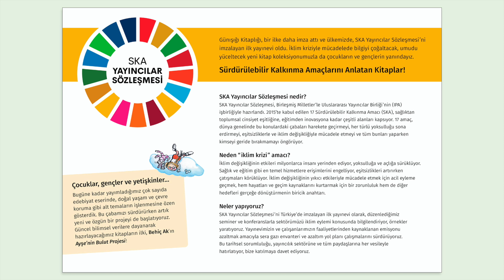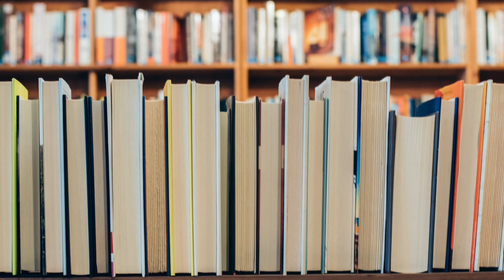Düşünce ve İfade Özgürlüğü Ödülleri, Çocuk Bayramı, Dünya Günü | Mine Soysal ile Kitaplık Sohbetleri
Türkiye Yayıncılar Birliği 2022 Düşünce ve İfade Özgürlüğü Ödülleri Yayınevi Ödülü, Günışığı Kitaplığı’nın!
Sansüre uğrayan yayınevi olmak!
Okuma kültürünün ezeli düşmanları: Sansür ve otosansür…
23 Nisan Ulusal Egemenlik ve Çocuk Bayramı, Atatürk…
Şeker Bayramı…
İlkbahar sevinci: Zeynep Cemali Öykü Yarışması….
Sürdürülebilir Kalkınma Amaçlarını Anlatan Kitaplar…
Behiç Ak’tan Ayşe’nin Bulut Projesi…
Dünya Günü…

Mine Soysal ile Kitaplık Sohbetleri’nin 17. bölümü yayında! Günışığı Kitaplığı Genel Yayın Yönetmeni Mine Soysal, yazar, yayıncı, arkeolog ve okur olarak, Halil Türkden'in sorularını cevaplıyor.

Kolay izleme rehberi:
00:00 Düşünce ve İfade Özgürlüğü Ödülü
03:52 Bayramlar ayı Nisan…
07:06 23 Nisan, Atatürk ve çocuklar
08:39 Zeynep Cemali Öykü Yarışması 2023
09:40 Dünya Günü…
13:07 Behiç Ak’tan yeni resimli öykü…